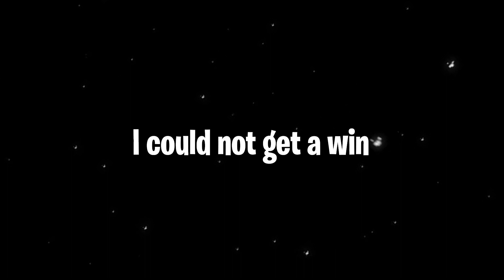SEASON 4 OOF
Hopefully you guys enjoyed. This video was not as late as it could have been lol. I just ordered a new PC so I should be able to start streaming a LOT more.

Code Groovy :D.

And yes I understand the title is like Fe4rless. I'm not creative enough to come up with another name. Fearless is my dad.